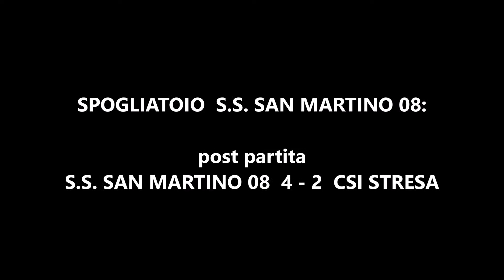spogliatoio S S SAN MARTINO 08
Terza vittoria consecutiva per la squadra! "una vera iniezione di fiducia per puntare ai play-off", così Stefano del S.S. SAN MARTINO 08 esordicìsce, tra un coro e l'altro, raccontandoci cosa è successo durante la partita vinta per 4 - 2 contro il CSI STRESA. Il video si conclude con gli auguri di Pasqua al CSI e alla squadra rivale di sempre... Buona visione